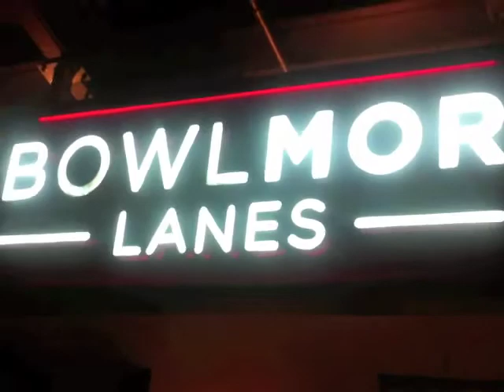Rock n Roll Bowling Prefaced w/ a Chickfila Chowdown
WARNING: Mass ridiculousness inside. Proceed w/ caution

I couldn't help myself from sharing w/ y'all how awesomesauce Chickfila is! However, I warn you... I'm talking w/ my mouth full... frequently! hahaha

Then into the night's festivities of top 40 jams, black lights, balls, tantrums. & balls.

Video quality: poor. Sorry! I used my iphone. Figured it's betta than nothin! ;)
You don't wanna miss out on all the funness, ahead!

I look forward to your COMMENTS & LIKES!
I heart you all! Thank you!